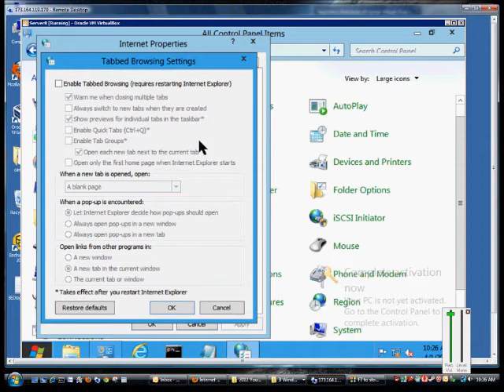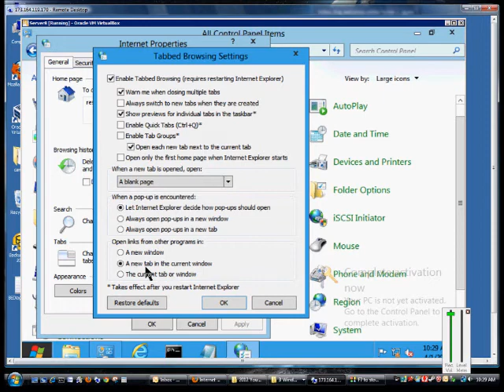Overview of tab browser settings in Internet Explorer in Microsoft Windows 2012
Author and talk show host Robert McMillen show an overview of tab browser settings in Internet Explorer in Microsoft Windows 2012.